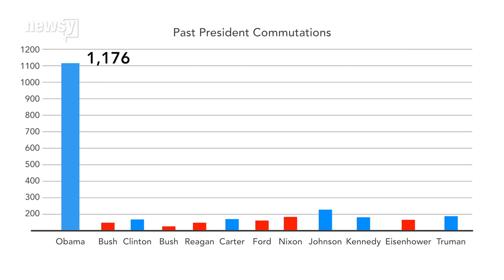Obama grants clemency to large group of inmates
This latest batch pushes Obama's grand total of commuted sentences to 1,176 — that's more sentences than the past 11 presidents combined.